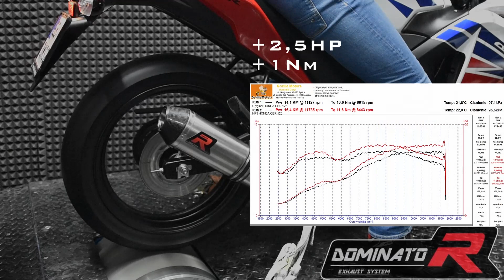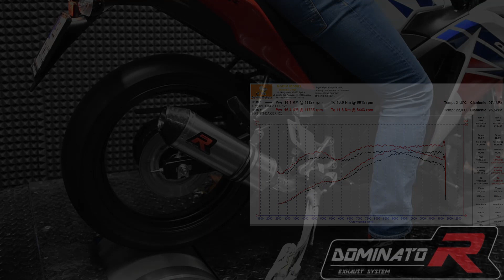Honda CBR 125 R 💥 Dyno Test 🔥 Pure Sound 🔊 Stock vs. Dominator 🎧HQ Sound 🇵🇱⚡Exhaust Compilations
DOMINATOR EXHAUST OFFICIAL